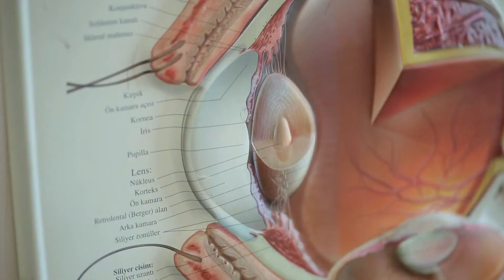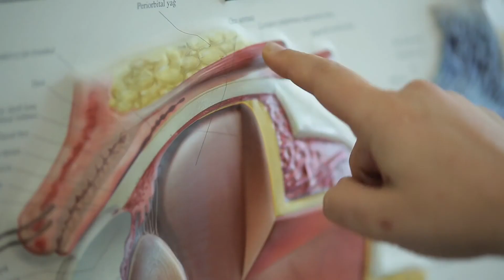Göz kuruluğunun nedenleri nelerdir?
Göz kuruluğunun en önemli nedenleri arasında bilgisayar ekranlarının, klimaların gözyaşı salgısını azaltması geliyor.